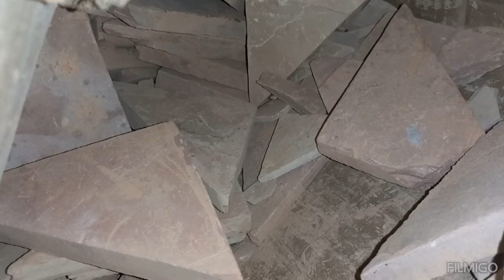5kg 680 / slate item 9874662334 4th April